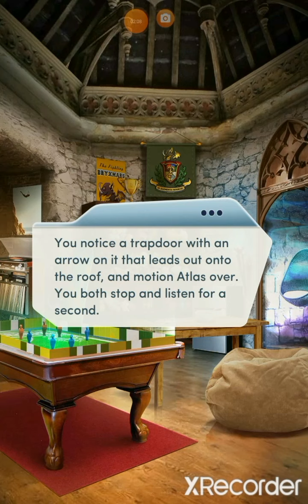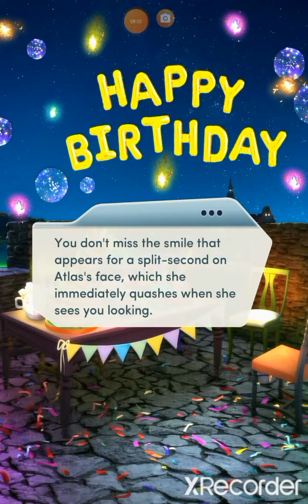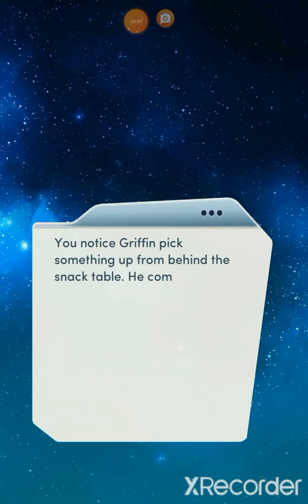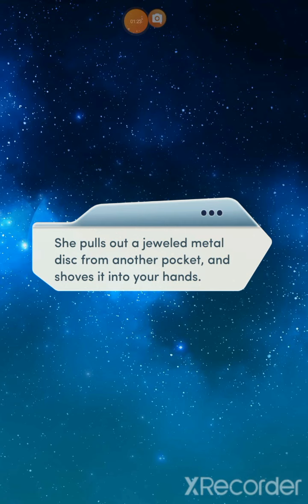🔥The Elementalist:Chapter 14-Tower of Terror🍃